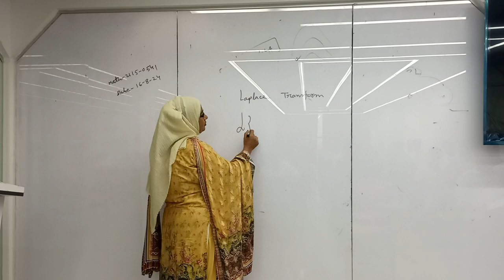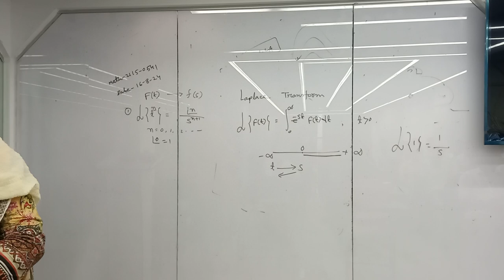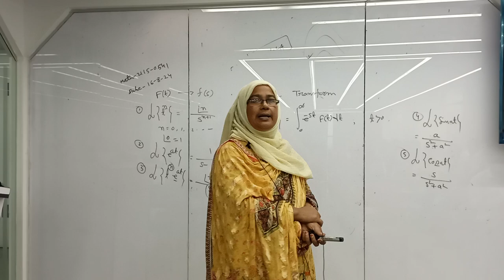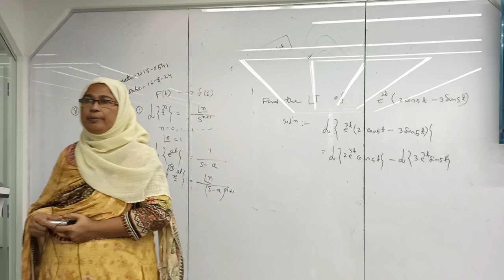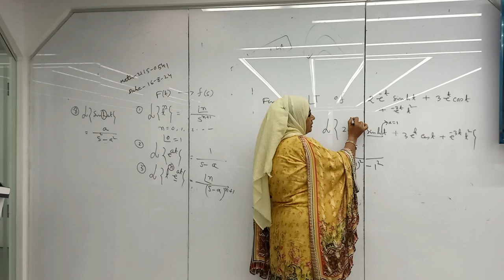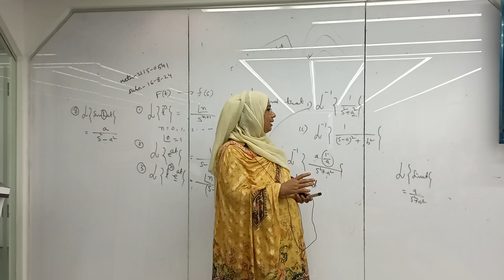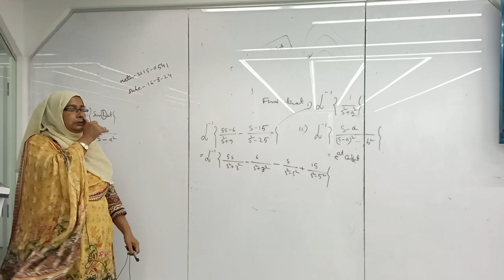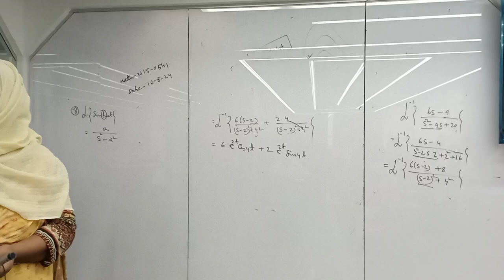Differential Equations | Dr. Rowsanara Akhter | University of Scholars